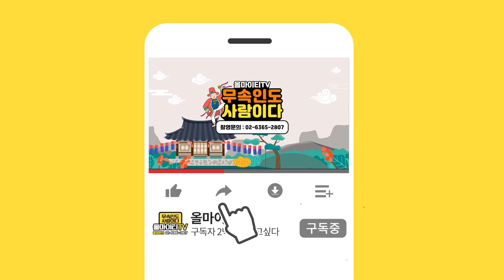점사볼때 생년월일 필요없는 '갓 신내림받은 애동제자'님을 소개합니다!! / 신점보는 대구점집 방울선녀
자막

★대표블로그★
-올마이티TV